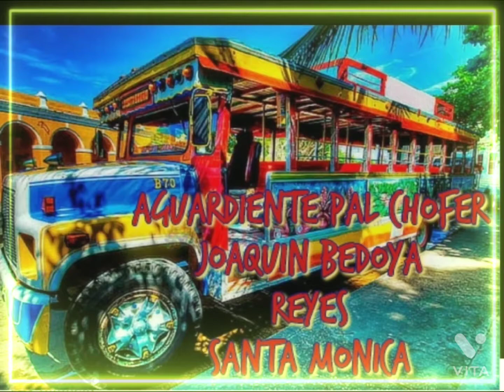AGUARDIENTE PAL CHOFER (JOAQUIN BEDOYA) REYES